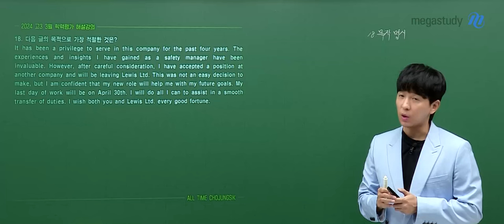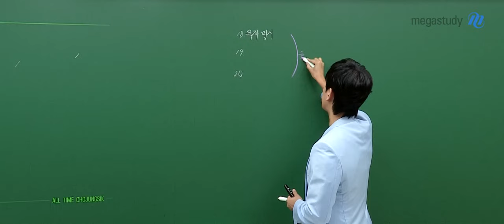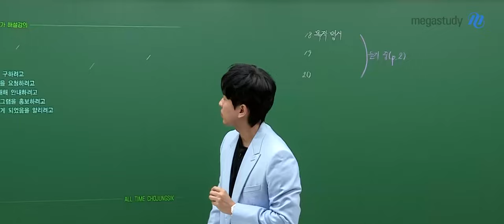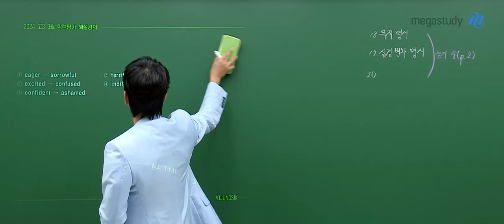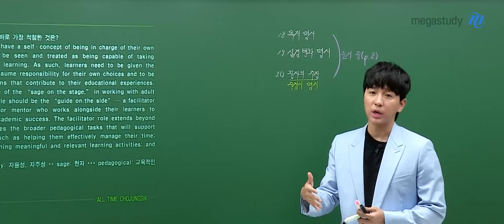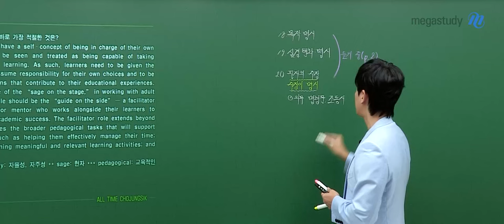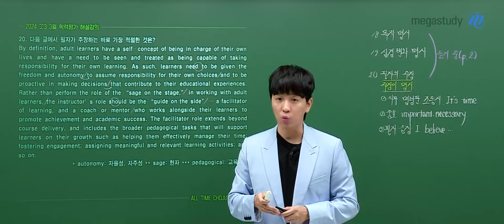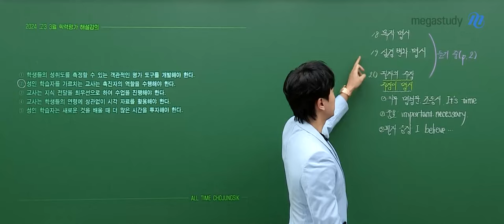[메가스터디] 영어 조정식쌤 - 2025학년도 고3 3월 학평 영어 해설강의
영어 조정식 선생님의  2025학년도 고3 3월 학평 영어 해설강의 영상입니다.

- 영어 조정식 선생님을 더 알고 싶다면?